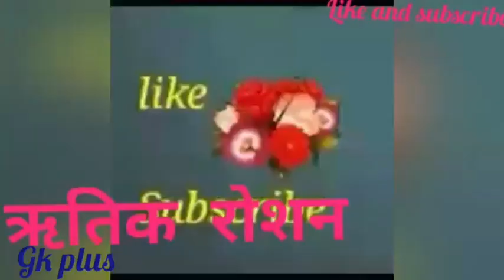ऋतिक रोशन अभिनेता | Ritik Roshan | Bollywood Actor